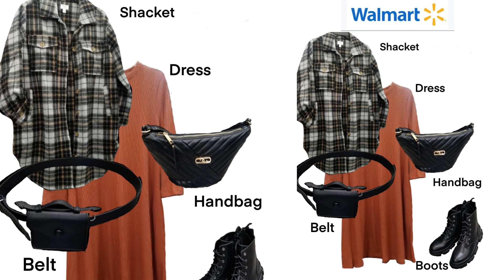Walmart Accessory Hunt: Great Gifts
New pieces from Walmart, handbags, shoes, and headbands etc...